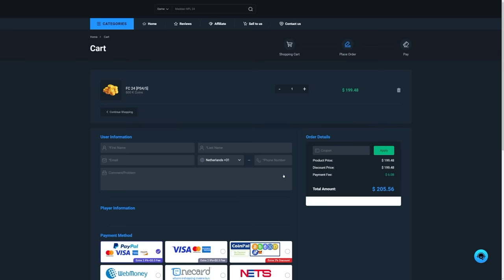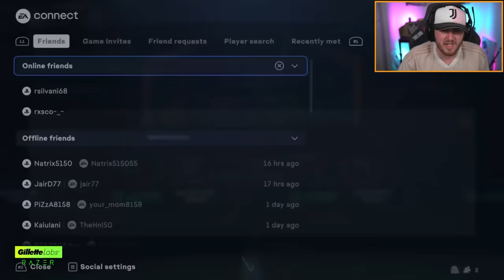I OPENED EVERYTHING FOR FUTTIES TEAM 3! EA FC24 Ultimate Team